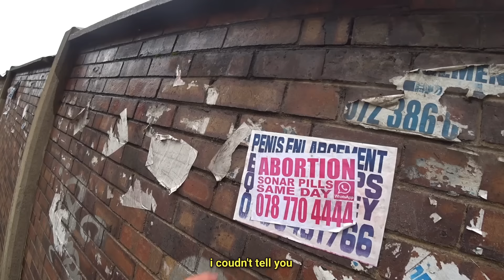Sneaking into South Africa's Underground Witchcraft Market